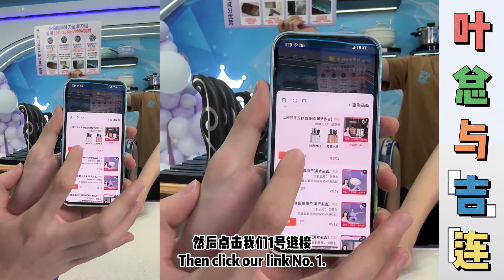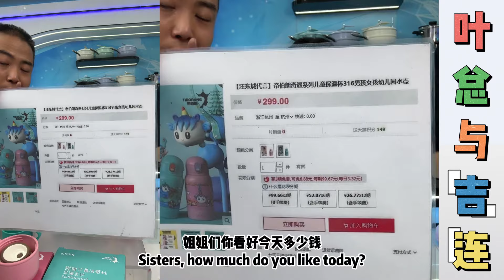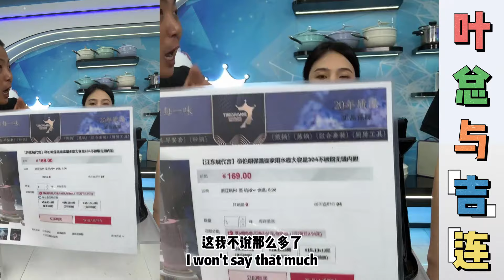叶总吉连厨具直播专场，老板亲测亲试东西真好，暴力测品惊呆观众旁人，不等老板说完优品秒光。